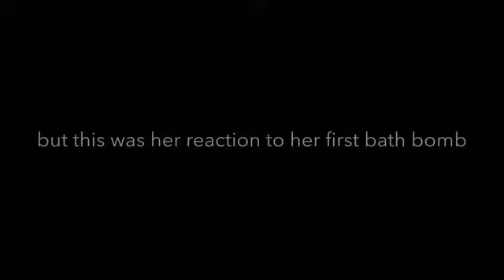BABY’S FIRST BATH BOMB - mama vlogs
Paislee used her first bath bomb today! Thanks for tuning in 💜
👇🏻👇🏻 STALK ME 👇🏻👇🏻
social media ~
Paislee’s instagram: raising.paislee